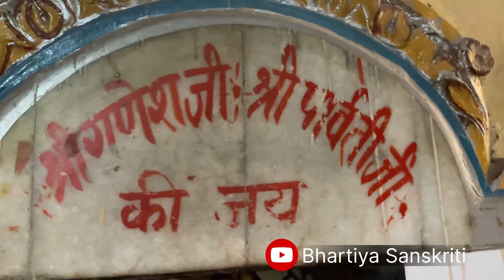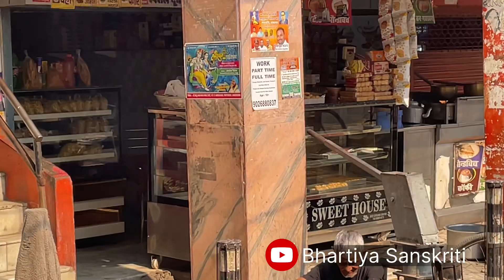Shri Maha Shiv Kali Mata Mandir | श्री महा शिव काली माता मंदिर | Kanpur | Bhartiya Sanskriti